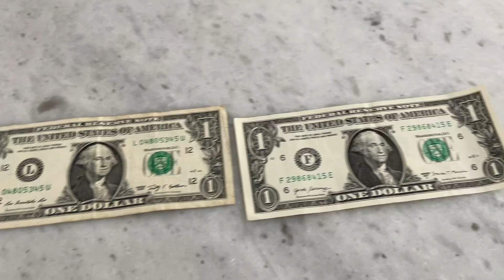So I ask the bank …￼